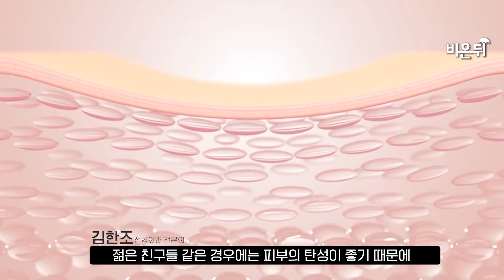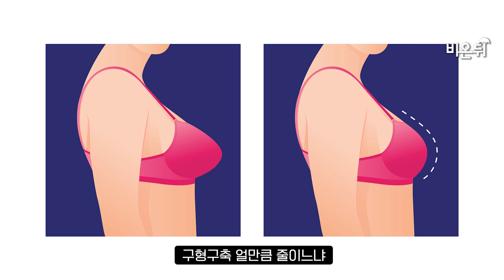작은 가슴에 쳐지고 꺼짐까지, 40대 이후 가슴성형 해도 될까요? / 에이트성형외과 김한조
중년 가슴 성형 주책일까요??!
작은 가슴, 처짐, 꺼짐… 중년 이후 가슴의 변화는 자연스러운 일입니다.
40대 이후, 가슴에 변화가 느껴지시나요? 🤔✨

중년 가슴성형을 고민하는 분들에게 성형외과 전문의와 함께
가슴성형에 대해서 자세히 알아보겠습니다~